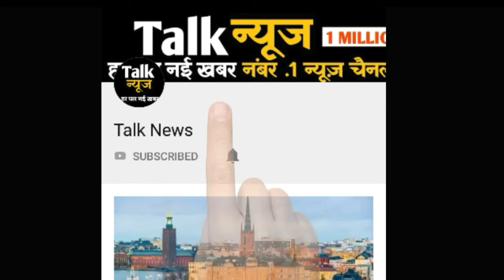पसीना छुटाने वाली गर्मी से अब मिलेगी राहत, मानसून ने दी भारत में दस्तक